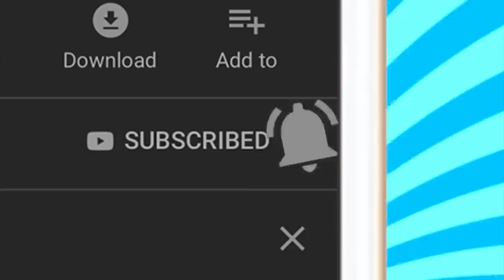Minecraft Daycare - RYAN DRINKS COFFEE !? (Minecraft Roleplay)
►Episode - Minecraft Daycare - RYAN DRINKS COFFEE !? (Minecraft Roleplay)